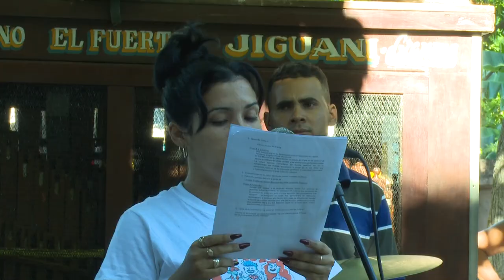Granma celebra Día Mundial de la Alimentación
En el municipio de Jiguaní, Mercado Agropecuario La Majagua